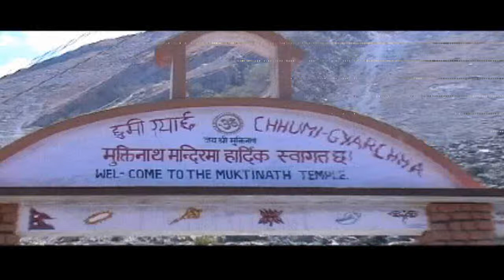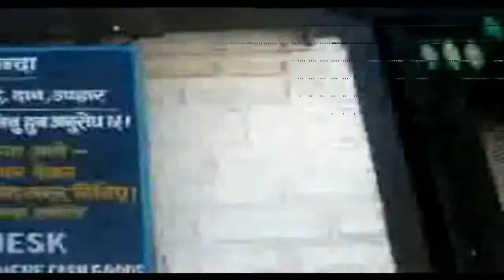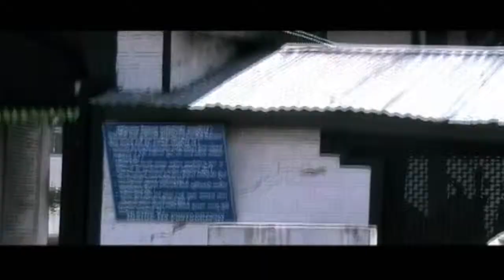6MUKTINATH TEMPLE COMPLEX-HOLY DIP IN THE 108 SPOUTS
MUKTINATH IS THE LAST OUTPOST OF VAISHNAVITE HINDUISM SHRINES.THIS 100th OF THE 108 DIVYADESAMS OR HOLY SHRINES, IS NESTLED IN MUSTANG VALLEY SHROUDED IN MYSTERIOUS NEPAL.

IT TAKES A LOT OF GUTS TO TAKE BATH IN THE 108 WATER SPOUTS BEHIND THE TEMPLE AND THE 2 PONDS IN THE FRONT..THE HOLY WATERS OF GANDAKI RIVER MELTS FROM DAMODARAKUND GLACIERS AND REACH THE 108 SPOUTS THROUGH BEAUTIFULLY SCULPTED COW HEADS.

THE FREEZING WATERS LANDED ON MY HEAD LIKE 108 THUNDERBOLTS. THE HOLY DIP IN THE PONDS FROZE ME LIFELESS FOR A FEW MINUTES..THANKS TO THE ABUNDANT SUNSHINE I DRIED UP QUICKLY.